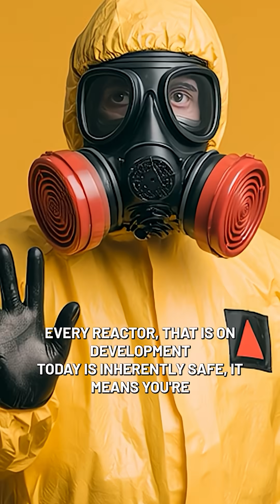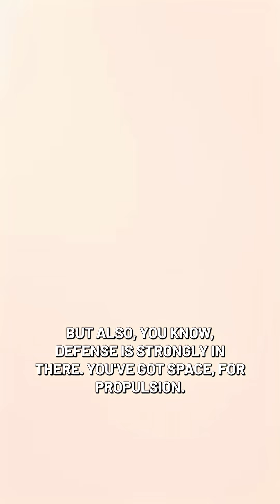The Future of Nuclear